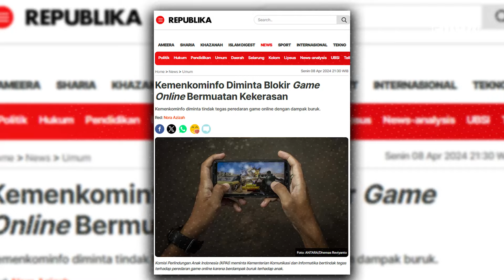Kalau Game Online Diblokir? Esport Gimana?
ESKOR kali ini membahas seputar isu terkait game online yang sempat dikabarkan bakal diblokir lewat rekomendasi yang diberikan KPAI kepada Kominfo, kira-kira bakalan di-iya-in nggak nih? Terus kalau bener kejadian esport gimana dong? Cek selengkapnya di video ini.